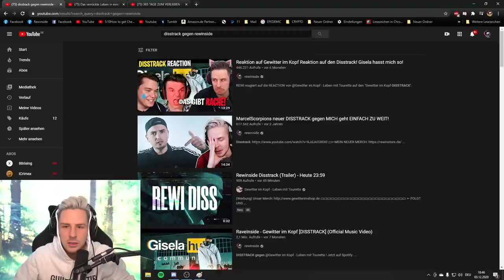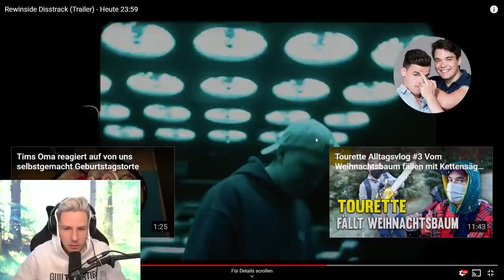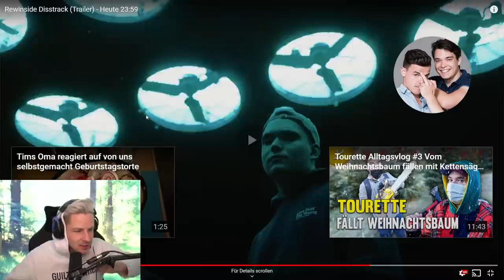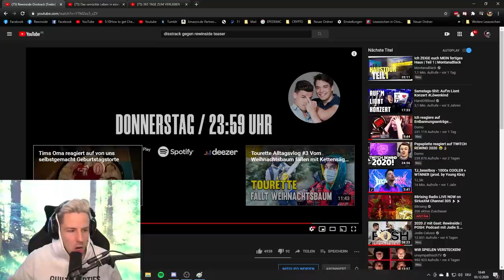Reaktion auf Rewinside Disstrack (Trailer) von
Reaktion auf Rewinside Disstrack (Trailer)  von  @Gewitter im Kopf - Leben mit Tourette